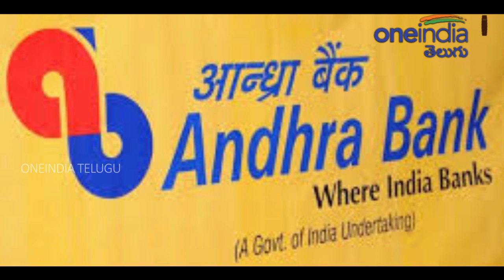TTD Deposits Huge Amount Of Money In Banks Illegally | Oneindia Telugu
The TTD officials have made bank deposits against the rules creating sensation. Some banks have complained to the government about the issue, then this issue came to light.The TTD officials have made deposits of Rs 4 thousand crores in various banks against the regulations.

తిరుమల తిరుపతి దేవస్థానం(టిటిడి)లో నిబంధనలకు విరుద్దంగా మనీ డిపాజిట్ల ఉదంతం కలకలం రేపుతోంది. టిటిడి రూల్స్ ను తోసిరాజని ఇలా ఇప్పటివరకు రూ.4 వేల కోట్ల రూపాయలను టిటిడి ఆర్థిక శాఖ అధికారులు వివిధ బ్యాంకుల్లో డిపాజిట్‌ చేసినట్లు సమాచారం.టిటిడి నిబంధనల ప్రకారం సీల్డ్‌ కవర్‌ టెండర్లను ఆహ్వానించి ఈ డిపాజిట్ల ప్రక్రియ చేపట్టాల్సి ఉండగా...అదేమీ చేయకుండా కేవలం ఫోన్లలో సంప్రదింపులు ద్వారా ఈ వ్యవహారం నడిపించినట్లు తెలుస్తోంది. తమ బ్యాంకులో డిపాజిట్ చేస్తే 7.33% వడ్డీ ఇస్తామన్న విజయబ్యాంక్‌ను కాదని 7.32% వడ్డీకి ఆంధ్రా బ్యాంకులో రూ.3 వేల కోట్లు డిపాజిట్‌ చేసినట్లు తెలుస్తోంది.
అలాగే 7.66% వడ్డీకి ఇండస్‌ బ్యాంకులో రూ.వెయ్యి కోట్లు డిపాజిట్‌ చేసినట్లు సమాచారం. ఈ వ్యవహారంపై కొన్నిబ్యాంకులు ప్రభుత్వానికి ఫిర్యాదు చేయడంతో విషయం బైటకు పొక్కి ఇంటలిజెన్స్ విచారణ జరుగుతున్నట్లు సమాచారం.